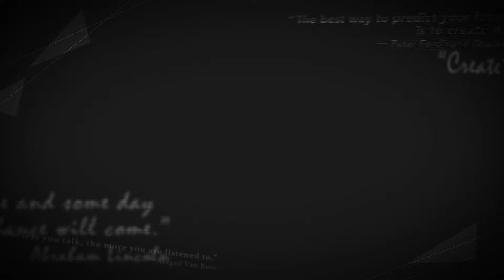【本編冒頭映像ノーカット公開】タリーズコーヒージャパン創業者／EGGS 'N THINGS JAPAN株式会社 代表取締役 松田公太 | 第6話 ブランドビルディング | RootsBox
海外大手スペシャリティコーヒーショップが既に日本に上陸していた中、タリーズはどのようにブランドを築き上げ、差別化を図ってきたのか。ストロー1本から見て取れるブランドビルディングの本質を学ぶ。

多様な業界のプロフェッショナルがマインドセット、ライフヒストリーを語る！
明日のモチベーションアップにつながるオリジナル動画配信サービス「RootsBox（ルーツボックス）」

第二弾コンテンツの出演者は、タリーズコーヒージャパン創業者、EGGS 'N THINGS JAPAN株式会社 代表取締役    松田公太さんです。

松田さんの「夢（目的）と目標を持つ大切さ」「ネゴシエーション力」「持たざる者が戦う方法」などをレクチャー形式で楽しみながら学ぶことができます。

「RootsBox」は、月額500円ですべての動画が見放題です。
まずは１週間の無料トライアル体験をお楽しみください。

ご利用方法：下記URLよりご利用ください。
松田公太さん概要ページ

松田公太さんについて
タリーズコーヒージャパン創業者、EGGS 'N THINGS JAPAN株式会社　代表取締役
1968年生まれ。幼少期をアフリカとアメリカで過ごす。筑波大学卒業後、銀行員を経て97年に　タリーズコーヒー日本１号店を創業。翌年タリーズコーヒージャパン（株）を設立し01年株式　上場。07年、同社社長を退任。同年、世界経済フォーラムのヤンググローバルリーダーに選出される。10年、参議院議員選挙当選。16年議員任期満了後、再び起業・経営者に。Eggs 'n Things他、飲食チェーンの運営を中心に、AIを活用したDX事業、自然エネルギー事業なども手掛ける。